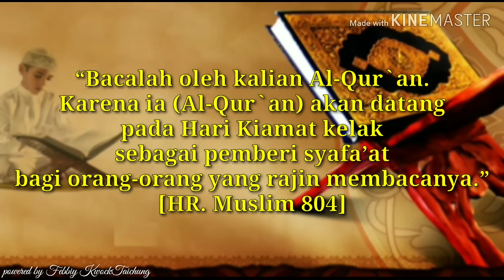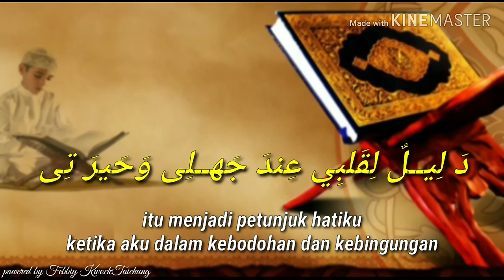SHOLAWAT KALAMUN QODIM LENGKAP DENGAN LIRIK ARAB DAN TERJEMAHAN